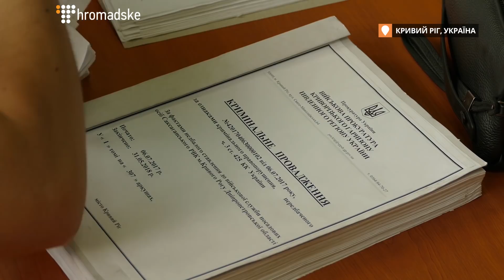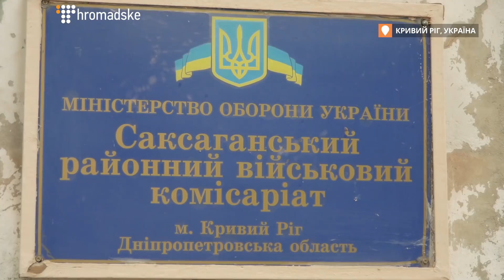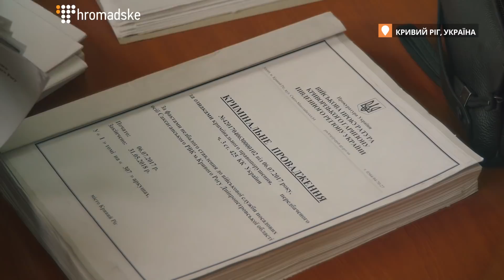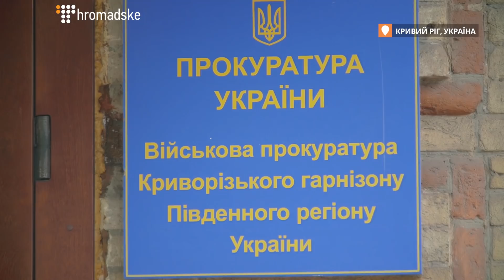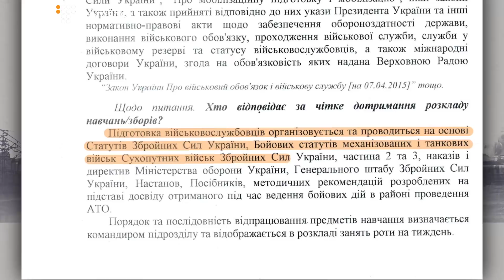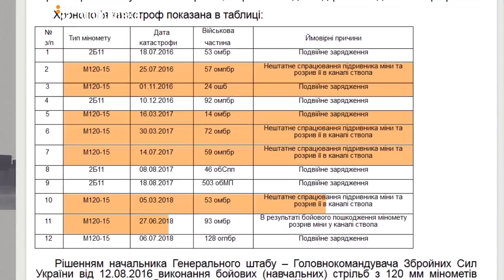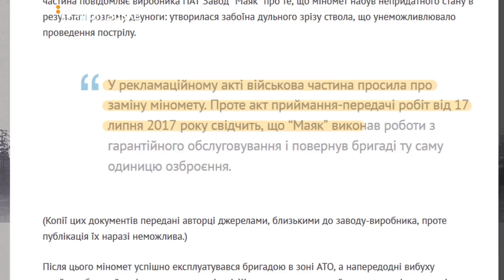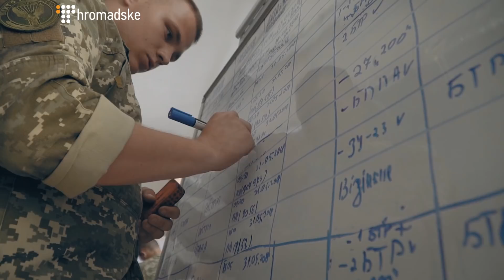Смерті та поранення військових і цивільних: безпека на військових навчаннях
Поранення криворізького кореспондента на військових навчаннях. Місцевий суд не поновив кримінальну справу за фактом порушень з боку військових на навчаннях, де поранили журналіста «Першого криворізького» В’ячеслава Волка. Чи знайдуть та покарають винних у тому що трапилось — спеціальний репортаж з Кривого Рогу.

Міномети «Молот» мають технічні недоліки та виходять з ладу після нетривалого використання. Такі дані розслідування військової прокуратури. Говоримо про причини нещасних випадків з новітнім українським озброєнням.
Як іноземні інструктори тренують українських військових на Яворівському полігоні — спеціальний репортаж Громадського.